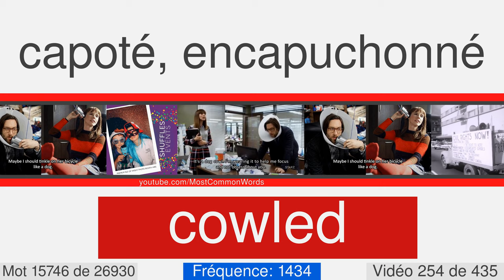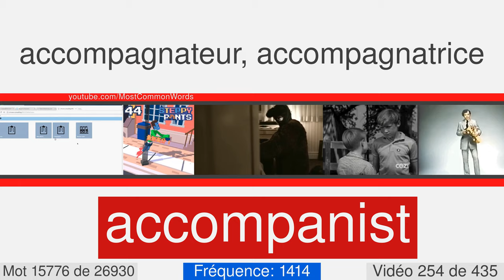La plupart des mots anglais communs avec traduction, prononciation et animation #254 EN⬅FR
27000 mots anglais avec traduction, prononciation et animation
Ceci est le numéro vidéo 254 de 435. Il contient 63 mots, de 15714 à 15776. Voici quelques-uns d'entre eux: gannet, goatskin, lexicographer, unilateral, vagary, copula, licker, woad, alembic, bootmaker.